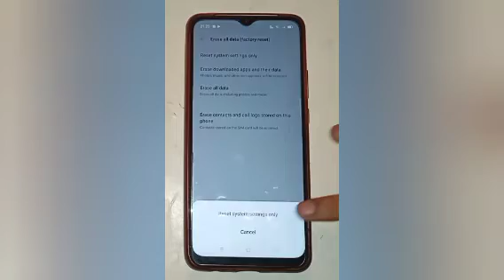How to solve network problem in oppo a9,solve network problem setting Enable OPPO A9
How to solve network problem in oppo a9,solve network problem setting